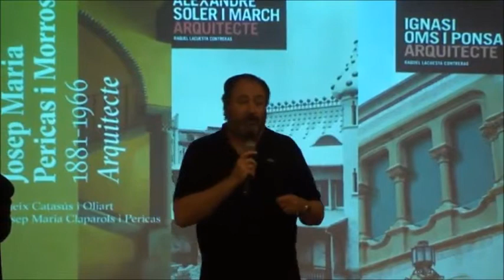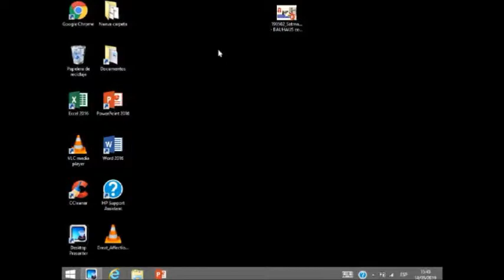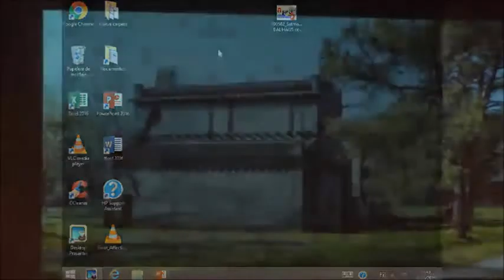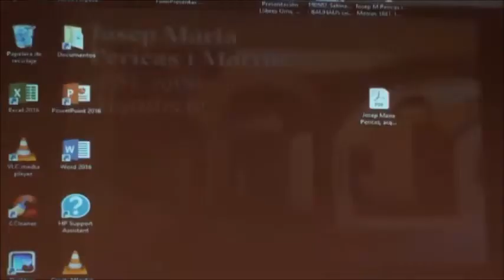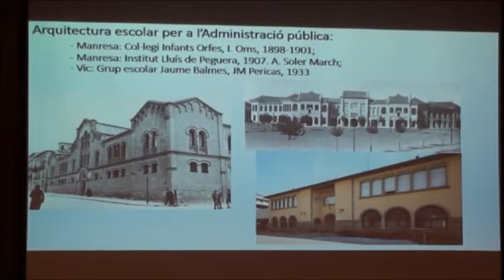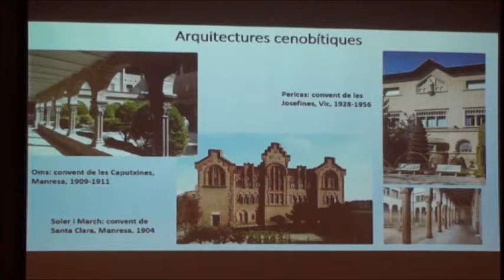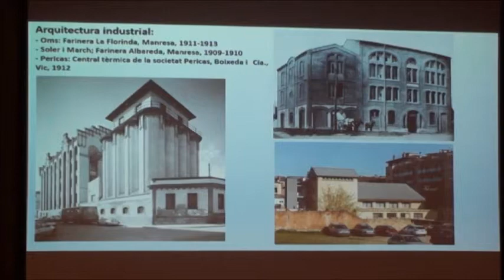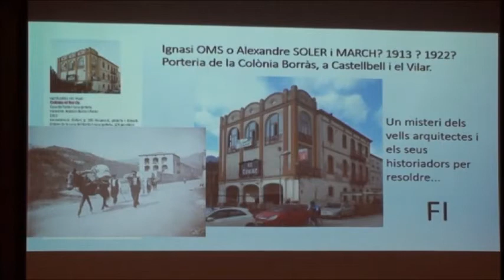Presentació de tres llibres de Soler, Oms i Pericas